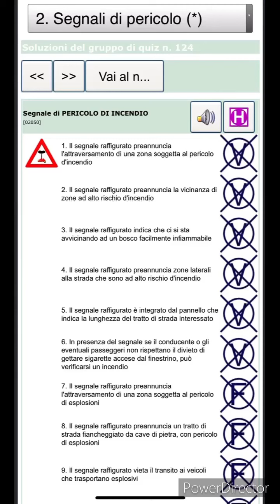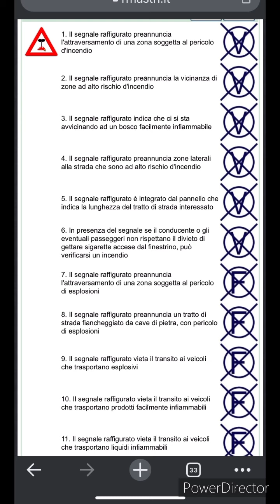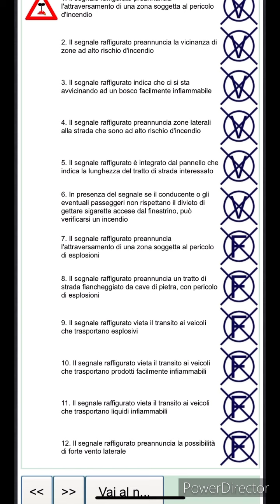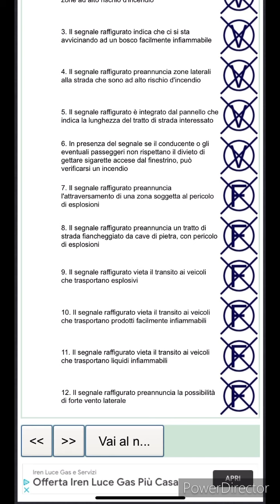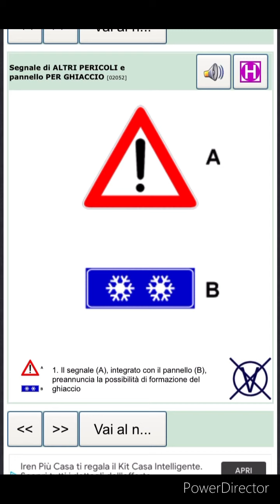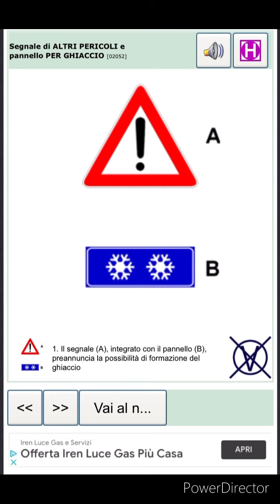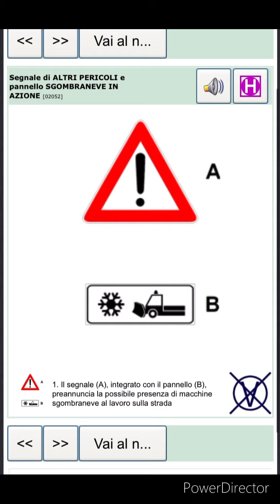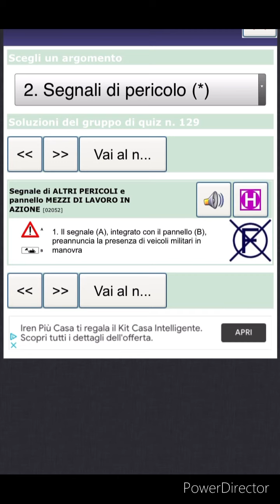Chapter 2 ||Quiz no.124/125/126/127/128/129 || With tricks 🥰🥰